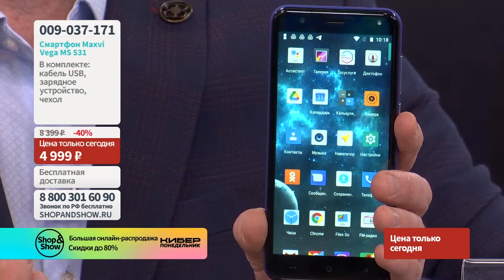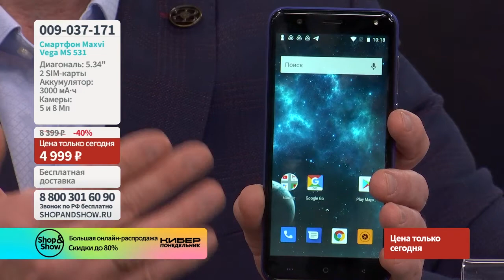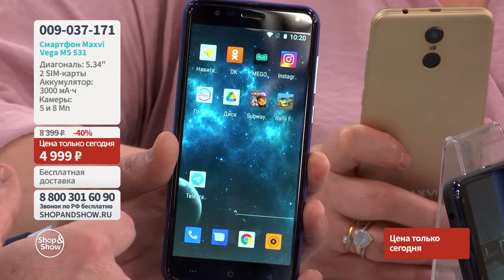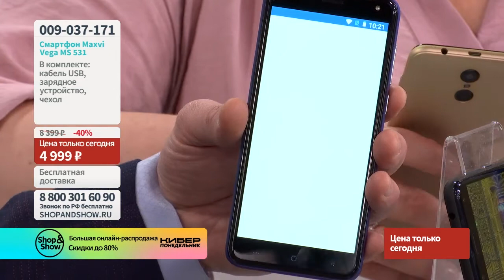Смартфон Maxvi Vega MS 531. Shop & Show (Электроника)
[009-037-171] Смартфон Maxvi Vega MS 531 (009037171)

Давайте дружить ;)